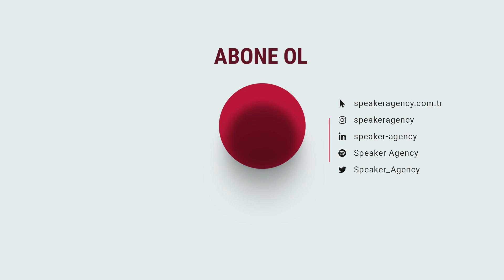Gerçekten Dinliyor musun? | Judith Malika Liberman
Masal Anlatıcısı ve Sanat Terapisti Judith Malika Liberman, dinlemenin üretken bir eylem olduğunu vurguluyor ve aktif dinlemenin dönüştürücü gücünü dile getiriyor.

Speaker Agency aracılığıyla, Judith Malika Liberman'ın dinlemek üzerine zihin açıcı ve birbirinden farklı konuşmalarına erişmek, online & fiziksel toplantı ve etkinliklerinize Judith Malika Liberman'ı konuşmacı olarak davet etmek için bizimle iletişime geçin!

Judith Malika Liberman
Masal Anlatıcısı ve Sanat Terapisti

Judith Liberman, Türkiye’de masal anlatıcılık hareketini yeniden canlandıran isimlerden biri. Sahnede, festivalda, ateş başında, şirketlerde, galeride, okullarda, hastanede ve birçok başka farklı yerleri, Türkiye, Fransa, Amerika, Kanada ve Hindistan’da 1997'den beri masal anlatıyor ve binlerce katılımcıya masal anlatıcılığı eğitimleri verdi.
Sorbonne Üniversitesi Linguistics Bölümü’nde master yapıp, Pomona Üniversitesi’nde tiyatro eğitimi ve Paris’te Hikaye Anlatıcılığı eğitimini konservatuarda aldı.

Judith Liberman 6 sene boyunca NTV Radyo’da birçok değerli konuklarla “Masal Bu Ya” radyo programı hazırladı ve sundu. Bugün YouTube kanalında “Bir Tutam İlham” programını sunuyor.

“Masal Terapi” ,“Masallarla Yola Çık” ,“Bir Masal İyi Gelir” ,“Önce Hayal” “Taş Çorbası” (2020) ve “Yolaçık” (2021) kitaplarının da yazarı olan Judith, dünyanın duyduğu masallar değişirse, dünyanın da değişebileceğine inanıyor.

Judith Malika Liberman'ın Konuşma Başlıkları:

• Dur, Dinle, Demlen: Bir Masal İyi Gelir
• Kendini Tanıyan Kendi Yolunu Bulur!
• Evde Bir Masalcı Var: Çocuklara Masal Anlatmanın İncelikleri
• Kim Korkar Masallardan (Ebeveynler için)
• Masallarla Yol(a)çık
• Storytelling; Hissettirme ve Gördürtme Sanatı
• Değişim Hikayelerle Başlar
• Yavaşla Fark Et Tat Al!
• Senin Hayatın, Senin Hikayen!
• Gerçekten Dinliyor musun?
• Zihinin Sınırlarını Kaldır
• Gölgenle Tanış